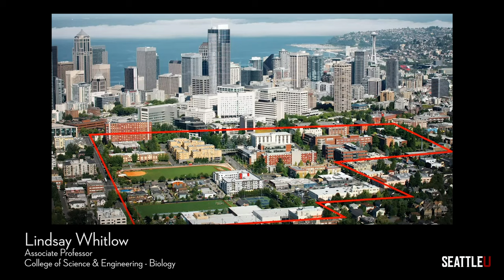Engaging Seattle: Pursuing a Just and Humane World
All incoming Redhawks are invited to register for Engaging Seattle: Pursuing a More Just and Humane World, a free two-unit virtual summer course on social justice explorations of Seattle and the power of place.   Interdisciplinary Seattle U faculty will explore some of the biggest issues facing Seattle and our nation including climate justice, food security, gentrification and equity in education. Whether you’ve grown up in Seattle or have never visited, this course will kick start your critical engagement with our city.